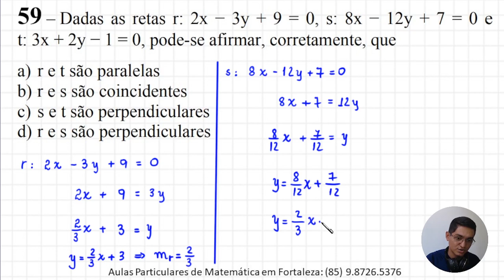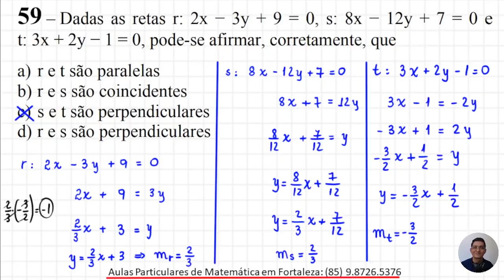POSIÇÃO RELATIVA ENTRE RETAS - EEAR 2022 - QUESTÃO 59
Olá, amigos do meu canal no YouTube. Eu sou o professor Demóclis Rocha e, neste vídeo, apresentarei

59 – Dadas as retas r: 2x − 3y + 9 = 0, s: 8x − 12y + 7 = 0 e
t: 3x + 2y − 1 = 0, pode-se afirmar, corretamente, que
a) r e t são paralelas
b) r e s são coincidentes
c) s e t são perpendiculares
d) r e s são perpendiculares

CÂMERAS

MICROFONES